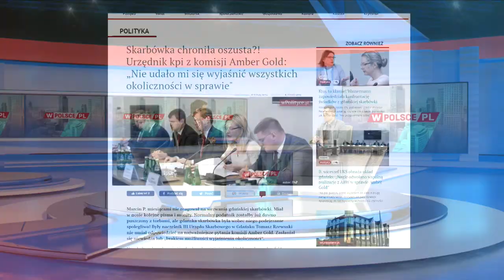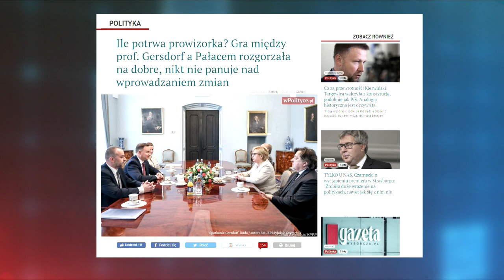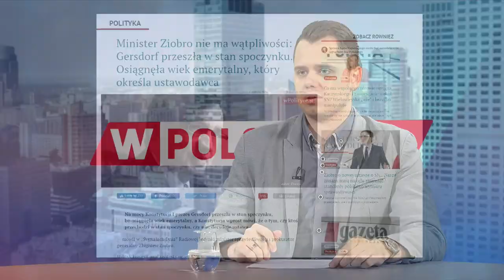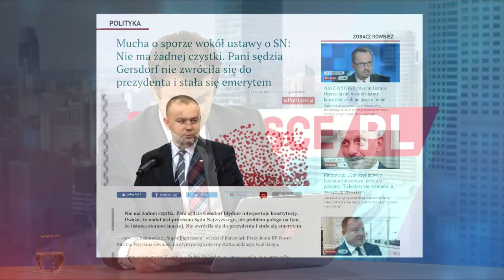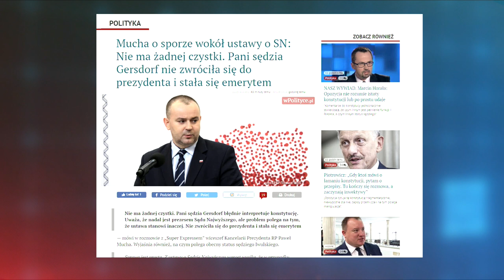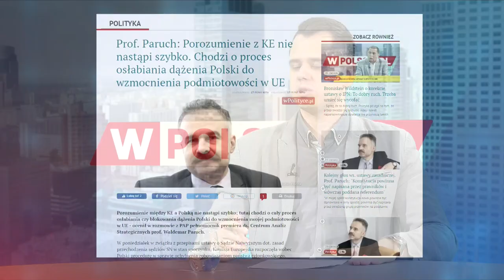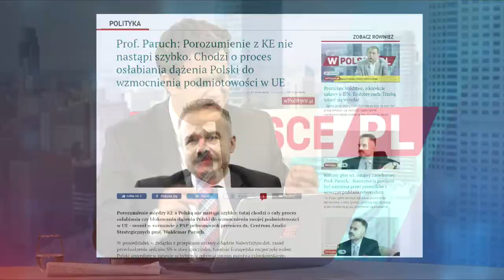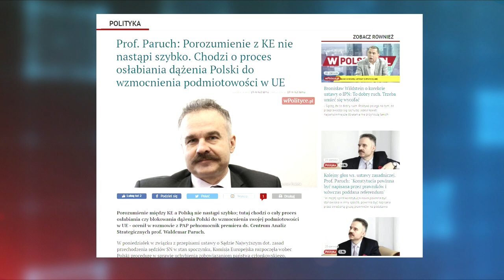Kto dziś jest pierwszym prezesem Sądu Najwyższego?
- Kto dziś jest pierwszym prezesem Sądu Najwyższego? - Jest stanowczy dwugłos. Ośrodek prezydencki i Nowogrodzka mają spójne stanowisko. Natomiast drugim głosem jest stanowisko Sądu Najwyższego. Gersdorf gra na przeczekanie. Potencjalna rozgrywka może być związana z procedowaniem organów unijnych. Być może środowisko wokół niej skupione tutaj szuka jakiegoś rozwiązania - stwierdził Aleksander Majewski, dziennikarz wPolityce.pl.